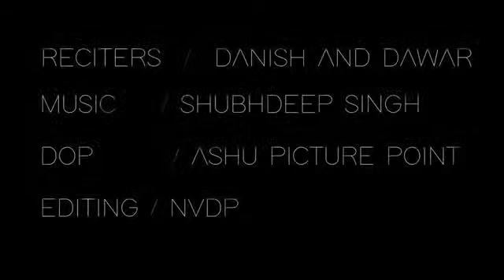Hasbi rabbi jallAllah lailaha il lala❤